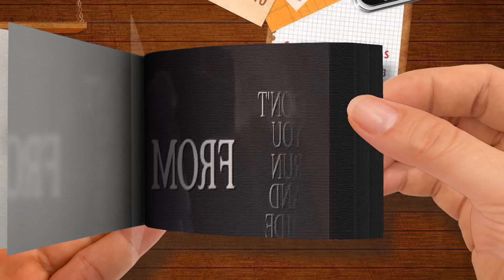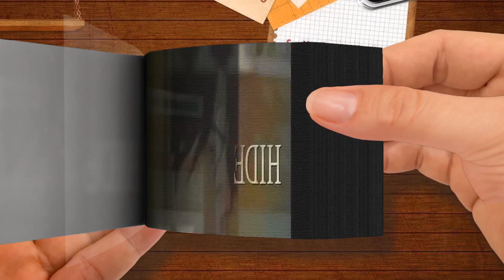KXLLSWXTCH WASTE Sped Up Version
🌈 FlipBook ＴＲＡＳＨ 新 ドラゴン